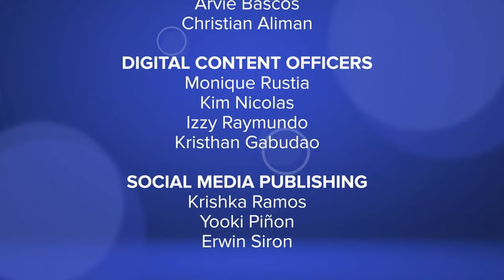Krissha Viaje and Jerome Ponce | Kapamilya Chat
Kapamilya Chat with Krissha Viaje and Jerome Ponce.